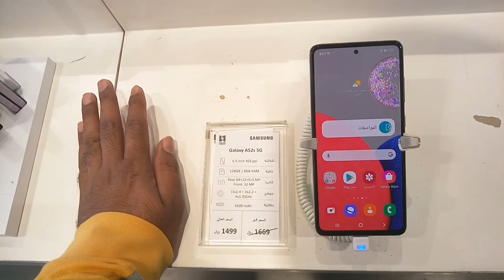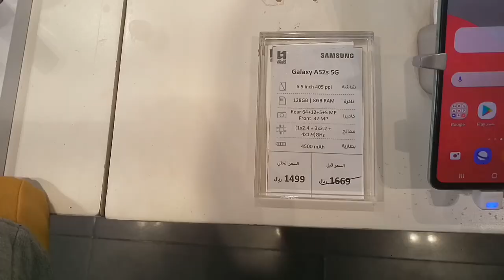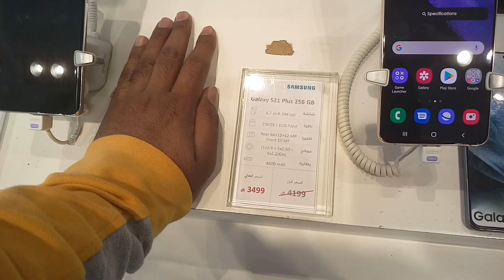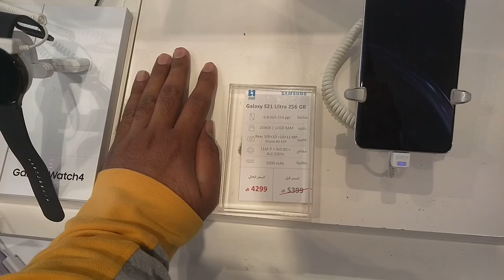Saudi Arabia Jeddah All Samsung mobile Market price,